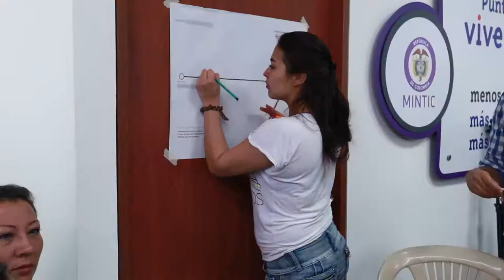EL BUEN PASTOR AVANZA EN SU PROCESO DE FORMACIÓN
Las internas de El Buen Pastor nos cuentan cómo les gustaría implementar lo aprendido en su capacitación en habilidades para el teletrabajo.